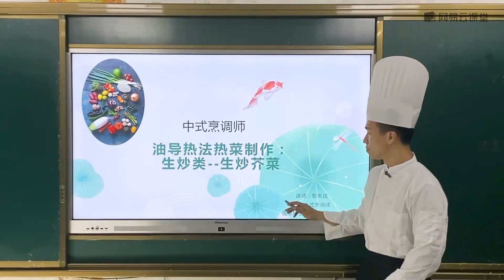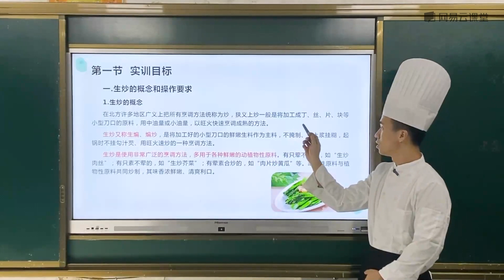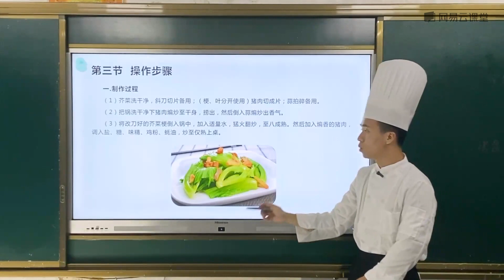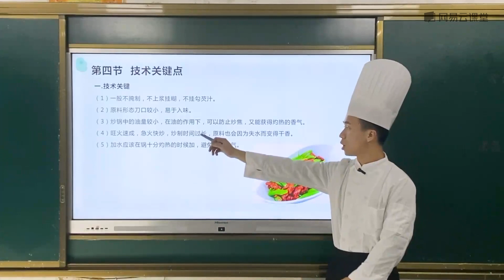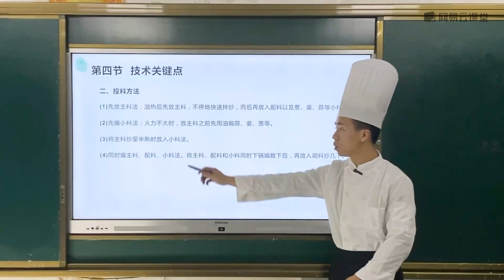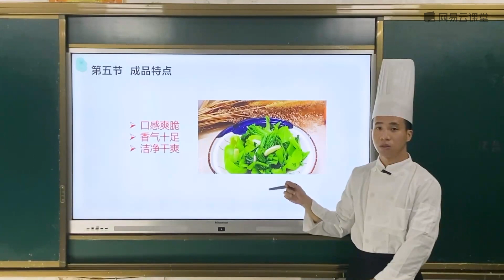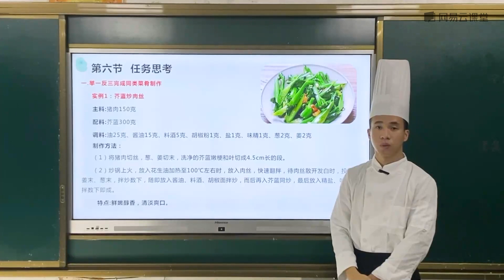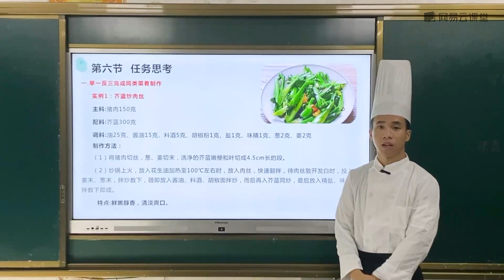[4.1]--生炒类—生炒芥菜【中式烹调师五级实操课】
通过本课程的培训，学员可以了解并掌握初级中式面点师的工作内容及其工作要求，学习此工种在实际中的应用，学会其基本的初级员工的操作流程。